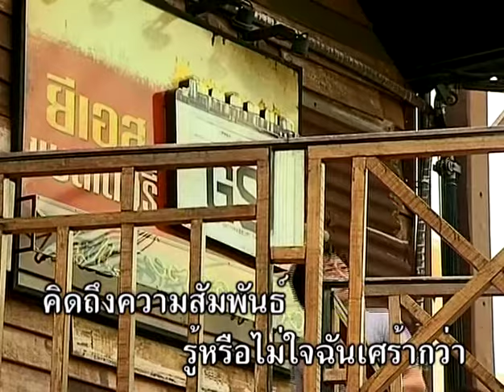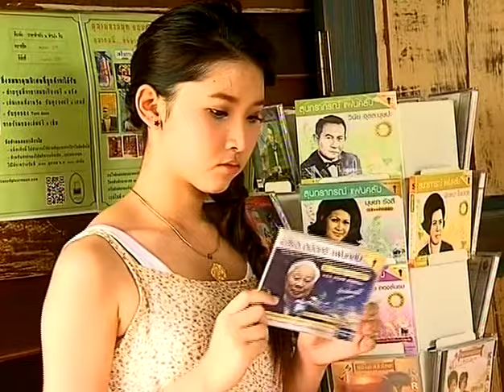เมื่อไหร่จะให้พบ - มัณฑนา โมรากุล ( สุนทราภรณ์ Suntaraporn | Official Master ต้นฉบับเดิม ) KARAOKE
เพลง : เมื่อไหร่จะให้พบ
ศิลปิน : มัณฑนา โมรากุล
อัลบั้ม : สุนทราภรณ์ แฟนคลับ มัณฑนา โมรากุล
คำร้อง : แก้ว อัจฉริยะกุล
ทำนอง : หลวงสุขุมนัยประดิษฐ์

เมื่อไหร่เธอจะเจอฉันได้
อีกเมื่อไรจะให้พบกัน
ตั้งแต่วันฝากรักสลักมั่น
ก่อนจากกันวันนั้นฉันยังจำได้
ต่างจำใจจำไกลสัมพันธ์
ต่างโศกศัลย์ตื้นตันหัวใจ
เธอตื้นตัน แต่ฉันนั้นร้องไห้
รู้หรือไม่ใจฉันเศร้ากว่า

* คิดถึงความสัมพันธ์
ตั้งแต่วันนั้นเรื่อยมา
คิดถึงคำสัญญา น่าจะมาเร็ววัน
อีกกี่วันจะได้สมใจ
อีกเมื่อไรจะได้พบกัน
เธอให้ไปที่ไหนจะไปนั่น
รักฉันมั่นฉันไม่หวั่นใคร

( ซ้ำตั้งแต่ * )